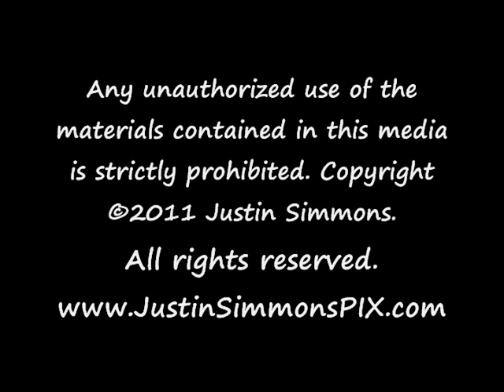Justin Simmons PIX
Fine Art Photography by Photographer Justin Simmons